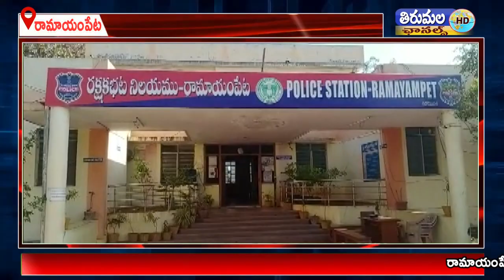కారులో నిషేధిత గంజాయిని తరలిస్తున్న ఇద్దరిని అదుపులోకి తీసుకొని 26 కిలోల గంజాయి స్వాధీనం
కారులో నిషేధిత గంజాయిని తరలిస్తున్న ఇద్దరిని అదుపులోకి తీసుకొని 26 కిలోల గంజాయి స్వాధీనం చేసుకున్న మెదక్ జిల్లా రామాయంపేట పోలీసులు